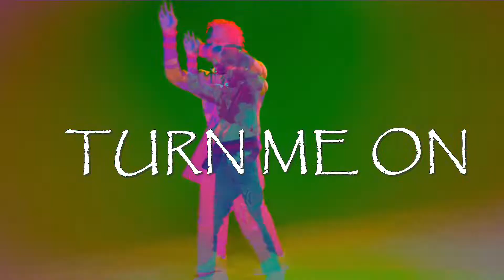[FREE] Sha EK x B Lovee x NY Drill Sample Type Beat 2022 - "TURN ME ON" (Prod. Eli Blyden )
Free for non-profit use - If you wish to post to Spotify/AppleMusic then purchase a license

BUY 1 EXCLUSIVE GET 2 EXCLUSIVE BEATS FREE